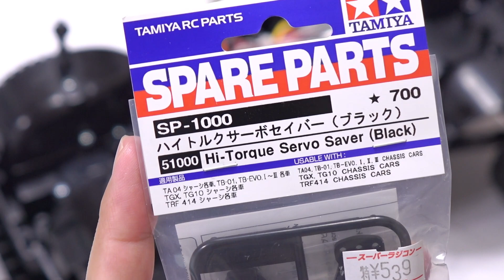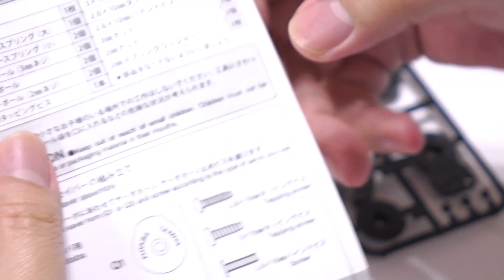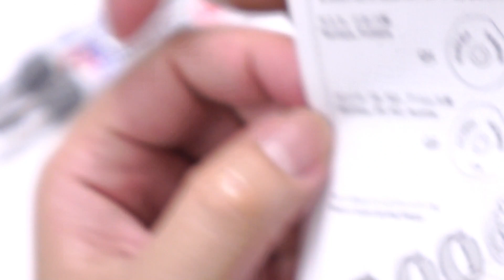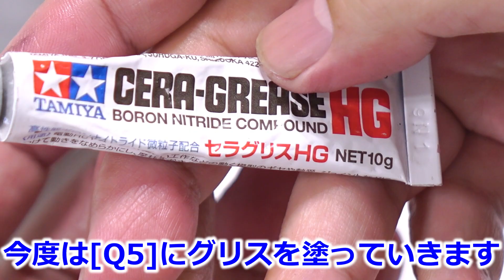【CC01 op.02】タミヤの組み立て済み完成品ラジコン(XB)に2番目に交換した方が幸せになれる？オプションパーツ [TAMIYA XB CC-01 TOYOTA ハイラックス エクストラキャブ]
XB CC-01にオプション投入する動画の2本目です！

XBのサーボだとリスクもありますが、多分交換しておいた方がいいと思われるパーツです。

・1/10RC XB トヨタ ハイラックス エクストラキャブ (CC-01シャーシ)

【組み立て好きな私が「XB」を買った理由】
タミヤの「CC-01」というかなり古いシャーシではありますが、フロントダブルウィッシュボーン・リヤリジッドという実車ライクなサスペンション構造を持つ魅力的なラジコンがありまして、「これは手に入れたい！」とずっと思っておりました。ですが、古いシャーシのためどこにも売っておらず、もう手に入れることは出来ないのかとなかば諦めかけていたところ、組立キットは無いのですが、組み立て済み完成品ラジコンである「XB」なら新品で売っているのを見つけ、散々悩んだ末に購入してしまいました。

ずっと欲しかったものが見つかったのだから悩まず買えばいいだろうと思われるかもしれしれませんが、ホビーラジコンの楽しみの一つである「組み立て」という工程が自分ではおこなえず、第三者が組み立てたラジコンを走らせるだけでは「トイラジコン」と同じではないか、という気がどうしてもしてしまい、なかなか購入に踏み切れずにおりました。

悩むこと約1年、「CC-01は欲しい、でも自分で組み立てたい」という葛藤を頭の中で延々と繰り返していたある日、販売店の「CC-01 XB」の在庫がだんだんと減っていることに気付きました。

「このままではXBも買えなくなってしまう」

もう悩んでいる時間はありません。
すぐにポチッてしまいました。

～公式ページより～

XBシリーズ（完成モデル） No.221
Item No:57921
1/10RC XB トヨタ ハイラックス エクストラキャブ (CC-01シャーシ)

1/10 SCALE EXPERT BUILT Toyota HILUX EXTRA CAB (CC-01 CHASSIS)

【 世界で1台だけのハイラックスを走らせる！ 】 トヨタ ハイラックスのプロモーション用として、イギリスのTOYOTA(GB)PLCが製作したワンオフモデルを再現した完成電動ラジオコントロールカーです。2ドアシングルキャブを延長したエクストラキャブをベースに、前後のフェンダーを広げてパワフルなムードをいっそう高めたフォルムをポリカーボネートで実感たっぷりにモデル化。ボディ本体はブリリアントブルー、スリーパーキャブはパールホワイトで塗装され、個性的なイノシシのイラストをはじめ、タミヤロゴやスポンサーマークなどのステッカーも貼り込み済み。ウインドウはスモークで塗装しました。また、前後のライトケースとドアミラーはメッキパーツを使用してスケール感を高めています。

【 走る場所を選ばないタフな四輪駆動シャーシ､CC-01を採用 】 シャーシは、軽く高い強度を持つバスタブフレームのフロントにモーターを縦置きし､ギヤを介してフロントへ､そしてプロペラシャフトを介してリヤにパワーを伝えるフルタイム4WDのCC-01｡足まわりは､フロントがアッパーIアーム､ロワーHアームのダブルウィッシュボーンタイプ､リヤは4リンクリジッドを採用し､ショック吸収性に優れた4本のCVAオイルダンパーも装備｡クロームメッキが美しいホイールには､マッドテレーンタイプの中空ゴム製ブロックタイヤを装着｡さらに､前後にデフギヤを装備したのはもちろん､リヤアクスル内のデフはロック仕様に組み立てることもでき､悪路での高い走破性がコントロールの楽しさをいっそう広げます｡実感のボディとタフなシャーシでクロスカントリー走行も楽しくなります。

【 複数台で気軽に遊べる2.4Gプロポを使用 】 塗装済みの完成車体はもちろん､車のコントロールに最適なホイールトリガータイプの送信機､走行用7.2Vバッテリー､充電器もセットしました｡RCメカはクリスタル交換など､バンド調整の必要がなく､気軽に複数台で楽しめる2.4GHz仕様｡コンピューターの無線LANなどにも使われている2.4GHzは､送信機と受信機(車体)が1対1で対応するので混信の心配がなく､しかも送信機と受信機はペアリング済みですので､面倒なセットアップ作業の必要がありません｡また､送信機はグリップカバーとトリガーカバーを採用｡脱着することで調整でき､手の小さな方でも操作しやすい構造です｡ESC（エレクトロニック・スピード・コントローラー）は15.5T以上のブラシレスモーターにも対応したセンサー付モデルのTBLE-04Sを搭載。

【 基本スペック 】 ●全長465mm、全幅200mm、全高180mm ●ホイールベース267mm ●トレッド=前後とも160mm ●タイヤ幅/径=前後とも33/88mm ●フレーム=ラダーフレーム風バスタブタイプ ●駆動方式=縦置きモーター･シャフトドライブ4WD ●デフギヤ方式=前後:3ベベル ●サスペンション=フロント:ダブルウィッシュボーン､リヤ:4リンクリジッド ●ダンパー=前後ともCVAオイルダンパー ●ギヤ比=1:14.67 ●前後進共にスムーズなスピード調整が可能なESC（エレクトロニック・スピード・コントローラー）を搭載 ●モーター=RS540タイプ

【 別にお求めいただくもの 】 ●送信機用単3形電池4本

混信の少ない2.4G送信機はもちろん、走行用バッテリー&充電器もセット。

ヘッドライトにはメッキ仕上げのライトケースパーツを用意して、別売のLEDが取り付け可能。

イノシシのイラストやライトブルーのグラフィックなどはステッカーで用意。サイドミラーは別パーツで再現。

メッキ仕上げのホイールには、力強いトレッドパターンのマッドテレーンタイプのタイヤをセット。

テールライトにもメッキ仕上げのライトケースパーツを用意。別売のLEDでライト点灯が楽しめます。

フレームは強度が高く､実車ムードたっぷりのラダーフレーム風バスタブタイプ｡

イギリスのTOYOTA(GB)PLCが製作した、トヨタ ハイラックス エクストラキャブのワンオフモデル。

奧の実車と手前のRCカー（Item:58519）。細部までRCカーに忠実？にカラーリング＆改造が施されています。

ワンオフモデル（実車）にはサイドガードや荷台のアンテナパイプ、受信機スイッチなども再現。

★☆BGM☆★

Radio Control
ラジコン
ラジドリ
ドリラジ
タミチャレ
RC
R/C
BBX
BB-01
MB-01
TT-02 TYPE-SRX
TT-02BR
TB EVO.8
RDX
MD1.0
SD2.0
SD1.0
MRX
BD11
XV-02
M-08R
TRF420X
TRF420
TRF419XR
TRF419X
TRF419
TA08 pro
TA08
TA07 MSX
TA07 MS
TA07 PRO
TB-Evo.7
TB-Evo.6 MS
TB-Evo.6
TA06
TA06 PRO
TA06 MS
FF-04 EVO
FF-03
FF-03 PRO
TB-03
TB-03 VDS
TB-04
TB-04 PRO
TB-05 PRO
TA05 ver.ll
TA08 PRO
TC-01
YD-2ZX
M-08R
TD2
FGX2022
Javelin
Stinger
ドリフト
ジャイロ
ヨコモ
YOKOMO
定常円旋回
2駆ドリ
ラジドリ
R.C.D.C.
ペイント
塗装
ポリカーボネイト
tt02b
tt-02b
tt02
tt-02
tamiya td4
タミヤ td4
ラジコン
tamiya tt02b
td4 タミヤ
tt-01
タミヤ tt-02
hi tec
tamiya tt02
tt01
はんだ付け
タミヤ
td4
tt02
ベアリング
塗装
配線
ケーブル
リポバッテリー
cc-02
db01
df-03
dt-03
kyosho ultima
rc track
super avante td4
ta07
ta08 タミヤ
tamiya
xv-01
td4 tamiya
tt-02 ドリフト
tt02 rally
tt02ラリー
van halen dreams
xq1s
ドリフトタイヤリムーバー
yd-2
yd-2s
yd-2sx3
yd-2e
yd-2ex
yd-2rx
yd-2z
Reve D
RS-STサーボ
NISSAN 180SX WISTERIA
D-Like
RE-R HYBRID
OVERDOSE
GALM ver.2
SHIBATA(R31HOUSE)
GRK4
GRK GS2 EVO
川田模型
KAWADA
M300GT2
IF14-II
INFINITY
3Racing
SAKURA D5
XRAY X4
無限精機
MTC2
Schumacher
AWESOMATIX
KO PROPO
HiTEC
Axial SCX10 II
ABCホビー
ガンベイド
サスペンション 動き
タミヤ cc-01
タミヤta08
ドリラジ
tt02
ボディ 塗装
半田付け
ラジコンカー
レース
配電
tt02b jump
tt02b slipper
タイヤ 変形
ハイテック
激安 サーボ
GAGA
かずもんちゃんねる
広坂正美
Masami Hirosaka